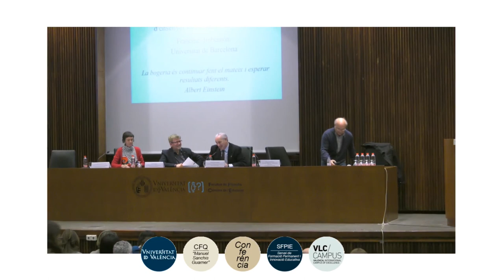Inauguración del «Pla de formació adreçat al personal docent no universitari»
Autores: López Martín, Ramon; Martínez Usarralde, María Jesús;

Fecha: 2018

Resumen: Vídeo de la inauguración del «Pla de formació adreçat al personal docent no universitari» organizado por el Servei de Formació Permanent i Innovació Educativa (SFPIE) de la Universitat de València. Producció: Servei de Formació Permanent i Innovació Educativa